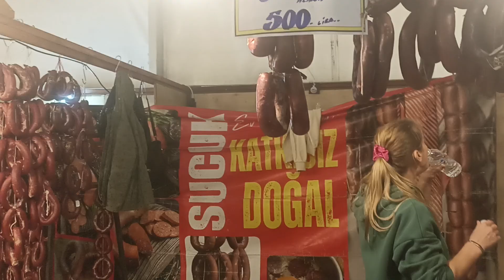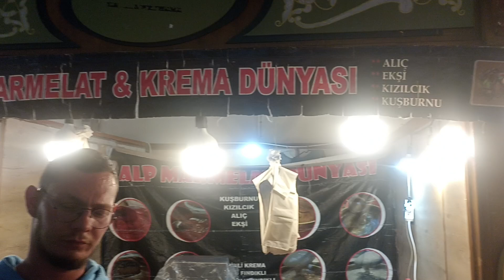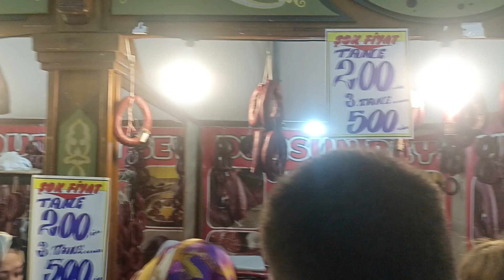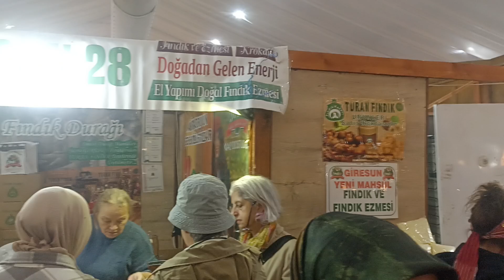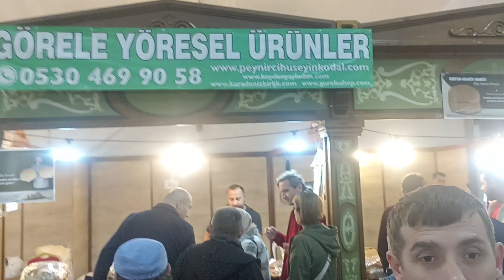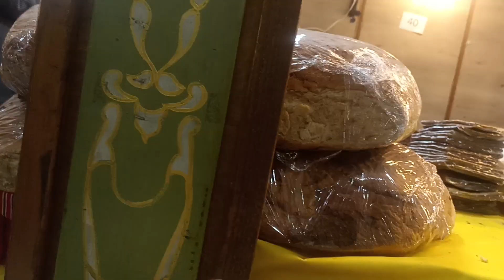17. Giresun günleri Görele Dondurmasi yöresel ürünler standi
Yöreden sofraya